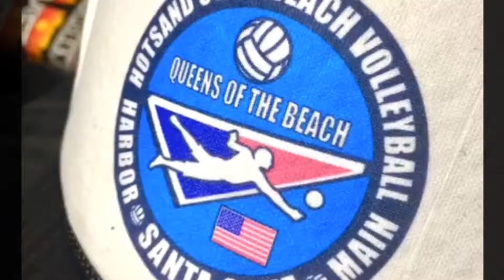831HSUSA 3206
4/13 @hotsandusa (SANTA CRUZ, CA) PART 12: quiksnapdown from the 2019 HOTSAND PRO Queen of the Weekend beach volleyball tournament from Harbor Beach Santa Cruz California!

Supporting our beach volleyball community!

2019 Queen of the WEEKEND results:
1.) Megan Gebhard - QOTW 🥇🏆🇺🇸💥
2.) Allison Meehan🥈🇺🇸
3.) Inanna Eshoo 🥉🇺🇸
4.) Champagne Ashley 🏅🇺🇸

Thanks to all the athletes, volunteers & fans who came out to support our QUEENS of the WEEKEND event making it great day of beach volleyball action.

CHECK us at: hotsand.net